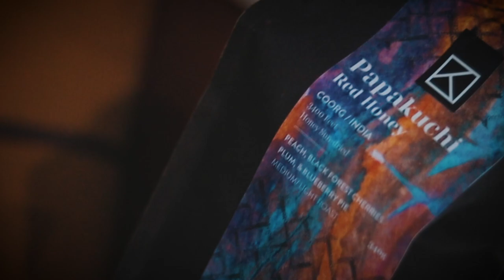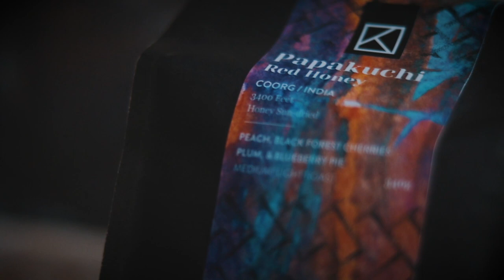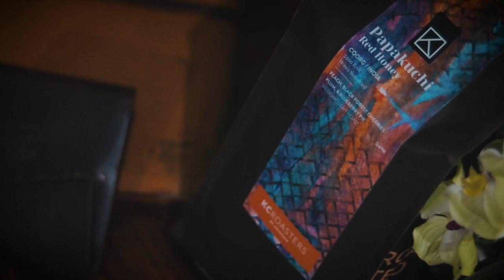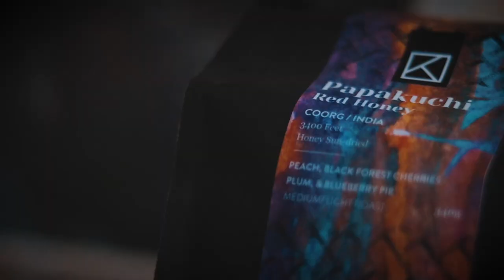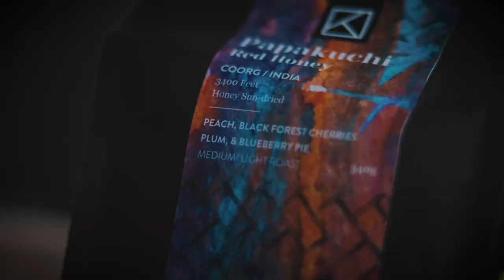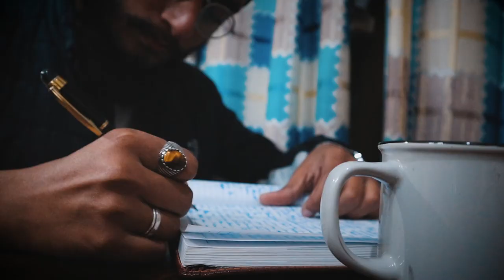THE ONLY COFFEE YOU MIGHT NEED!